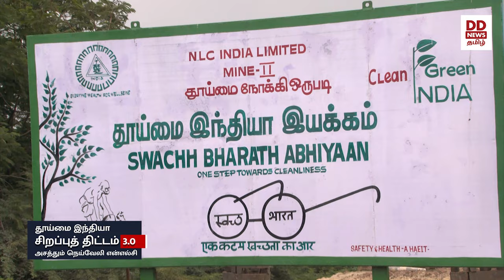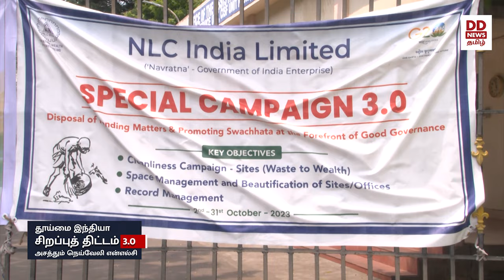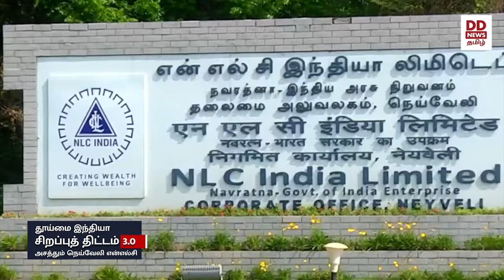பொழிவுறும் நெய்வேலி - அசத்திய என்எல்சி நிர்வாகம்